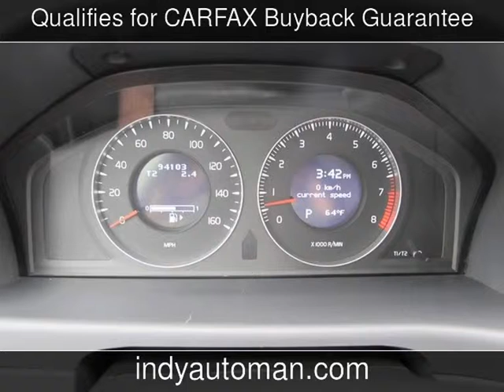2009 Volvo V70 Used Cars - Carmel,Indiana - 2014-12-22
See more details about this used car This 2009 Volvo V70 with 94,097 miles is for sale at Indy Auto Man .